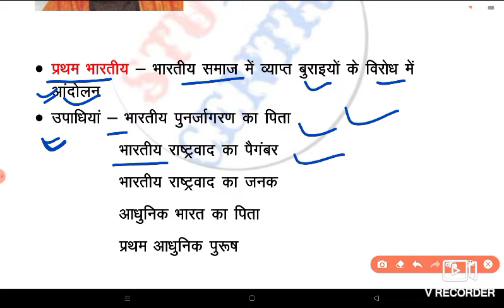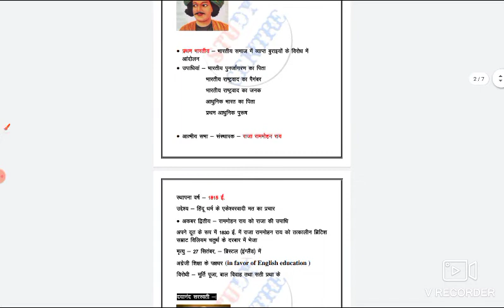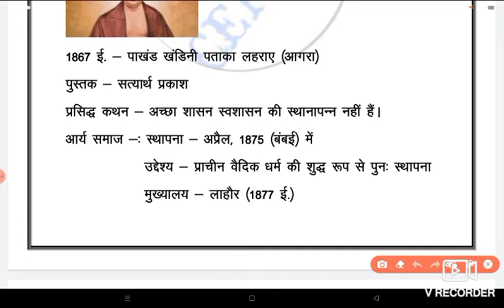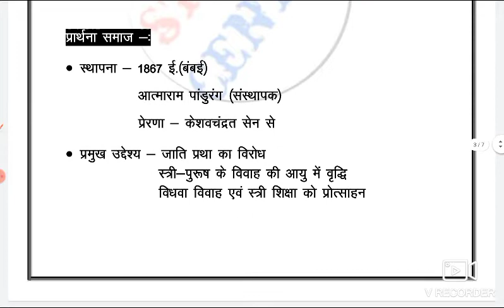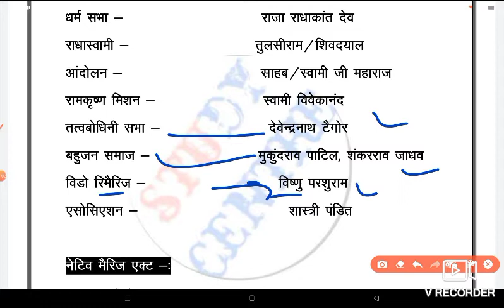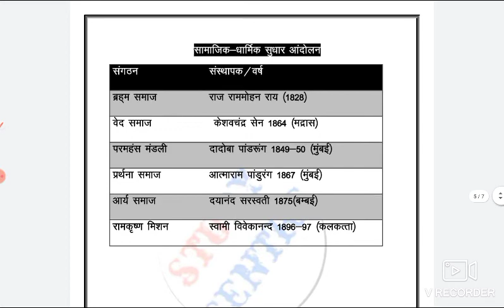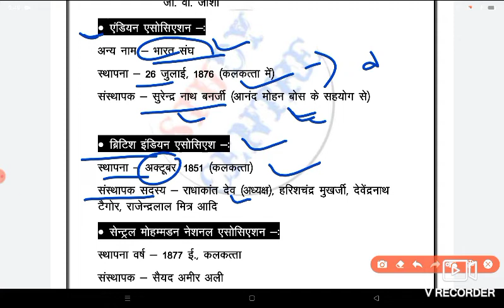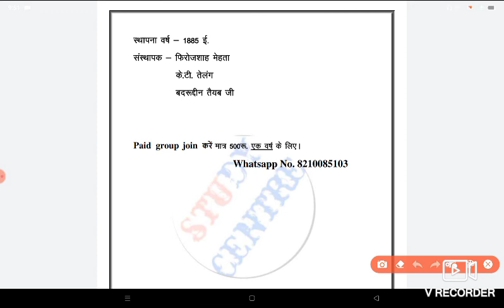Religious and social movement.धार्मिक और सामाजिक आंदोलन।|| कांग्रेस स्थापना से पूर्व संस्था।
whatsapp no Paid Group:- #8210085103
Telegram current affairs Test
pratiyogita darpan /प्रतियोगिता दर्पण👇